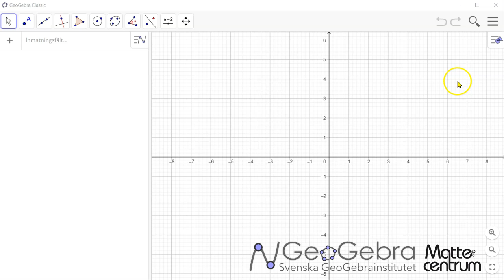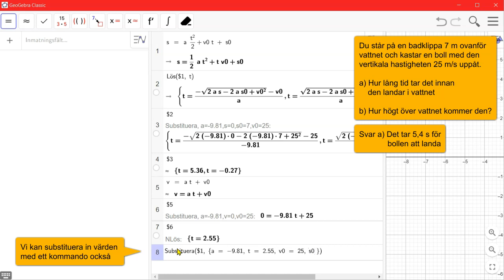Beräkningar för fysik med GeoGebra CAS: Del 2 - Kaströrelse